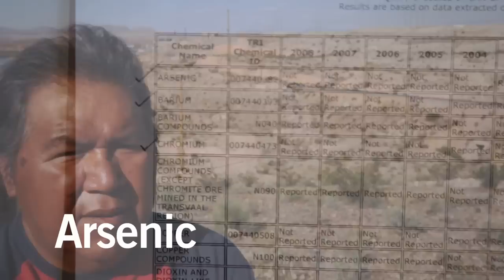AN ILL WIND - Part 1 - A Dirty Secret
The Moapa River Indian Reservation, tribal home of the Moapa Band of Paiutes, sits about 30 miles north of Las Vegas and about 300 yards from the coal ash ponds and landfills of the Reid Gardner Power Station.

In Part 1 we learn about the a dangerous unregulated substance that is polluting people across America. It's called coal ash and it's making people sick. Coal ash is the toxic ash and sludge left at the end of the coal burning process. It's laced with arsenic, mercury, lead and other heavy metals. It's the second largest waste stream in America and it's currently unregulated.

In Moapa, if the conditions are just wrong, coal ash picks up from Reid Gardner and moves across the desert like a toxic sandstorm sending the local residents running for their homes. The reservation has lung, heart and thyroid disease rates that are abnormally high and the power plant is currently seeking to expand it's coal ash storage capability.

Many thanks to the Moapa Band of Paiutes for allowing us to tell this story and to Vinny Spotleson of the Sierra Club and Dan Galpern of the Western Environmental Law Center for helping with the project.